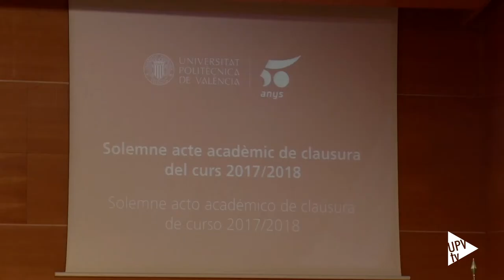Clausura del curso académico 2017/2018 en la @UPV - Noticia @UPVTV, 26-06-2018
La Universitat Politècnica de València ha celebrado el solemne acto de clausura del curso académico 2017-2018, en el que han sido investidos los nuevos doctores. Acompañados de sus padrinos han recogido los símbolos que reconocen el esfuerzo realizado durante años.

También se han entregado 28 premios extraordinarios de tesis doctorales. Nuria Matarredona, doctora en Arquitectura, Edificación, Urbanística y Paisaje, ha hablado en nombre de los premiados.

La catedrática de la UPV e investigadora del Instituto de Restauración del Patrimonio, Pilar Roig, ha impartido la lección de clausura bajo el título “Arte, ciencia e innovación: conservación y restauración del patrimonio y su puesta en valor”.

En su intervención, Pilar Roig ha repasado los inicios del Instituto de Restauración y sus actuaciones más destacadas, desde la restauración de la Basílica de la Virgen de los Desamparados a las pinturas murales de la Iglesia de los Santos Juanes o la restauración de San Nicolás.

En el discurso de clausura del curso académico, el rector, Francisco Mora, ha felicitado a los nuevos doctores y ha destacado la importancia de los estudios de doctorado no solo para la universidad.

Francisco Mora ha mostrado una vez más su preocupación por la inversión en ciencia y tecnología en nuestro país. Y es que, con un gasto interno en I+D en 2016 del 1,19% respecto al PIB, la media española sigue estando muy alejada de la europea, que se sitúa en el 2,03%. Es más, el gasto en I+D es actualmente menor al de 2010. Con la crisis, España ha perdido una década en lo relativo a conocimiento, innovación y competitividad.

La demanda de más inversión en educación y en investigación seguirá siendo una prioridad para esta universidad.

El Gaudeamus Igitur ha cerrado el acto de clausura del curso académico 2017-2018. Ahora toca empezar a trabajar en el siguiente.